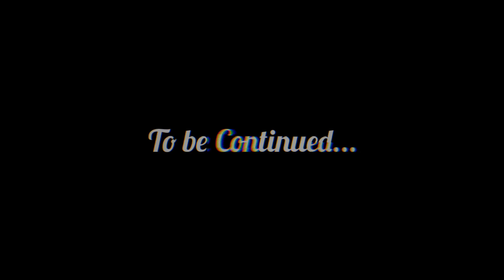Hi Squidward but it had a Different Ending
Synopsis: Squidward feels nice for being alone in this empty room and expect spongebob to show up. but it was revealed that Spongebob was dead to which squidward's mental health has gotten worse.